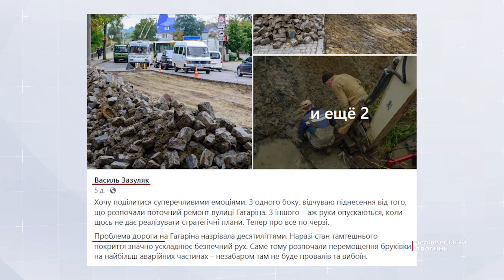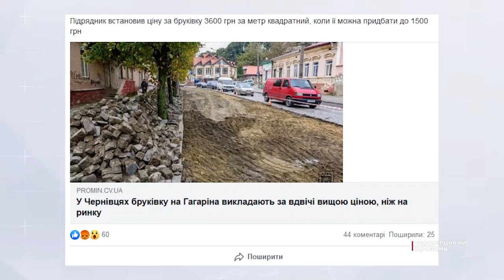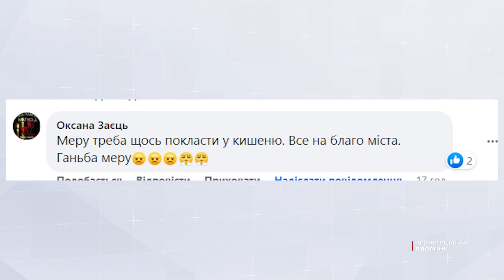За вдвічі вищою ціною: у Чернівцях перекладають бруківку на вулиці Гагаріна